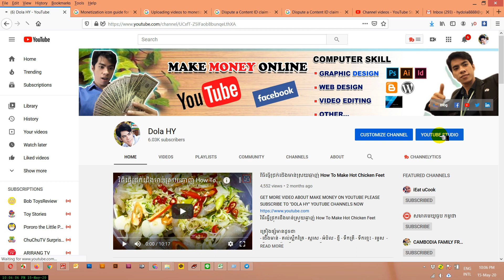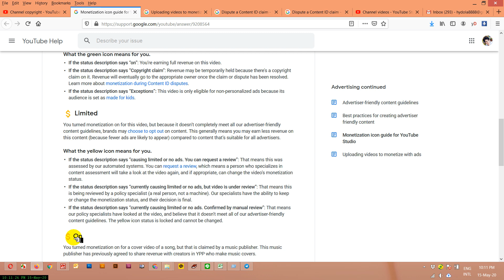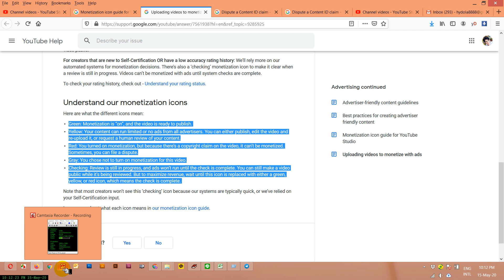Understand About Monetization icons Green​($) Yellow ($) Red ($) Gray ($)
Understand our monetization icons
Here are what the different icons mean:

Green​ ($) : Monetization is “on”, and the video is ready to publish.

Yellow  ($) : Your content can run limited or no ads from all advertisers. You can either publish, edit the video and re-upload it, or request a human review of your content.
1. We can edit Title, Tags, Description, Thumbnail and request again.

With this Red ($) it so not easy to become Green​ ($) to get monetization "On" so becareful.

Gray ($) : You chose not to turn on monetization for this video.
Because you not own video.

Checking: Review is still in progress, and ads won’t run until the check is complete. You can still make a video public while it’s being reviewed. But to maximize revenue, wait until this icon is replaced with either a green, yellow, or red icon, which means the check is complete.
Note that most creators won’t see this ‘checking’ icon because our systems are typically quick, or we’ve relied on your Self-Certification input.